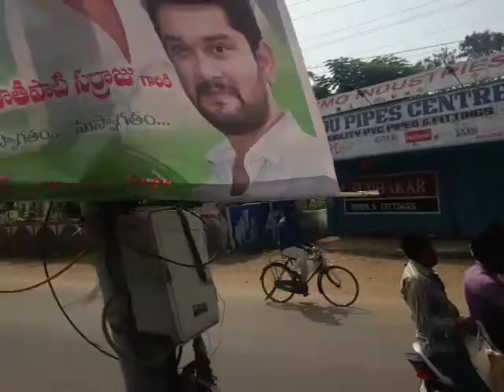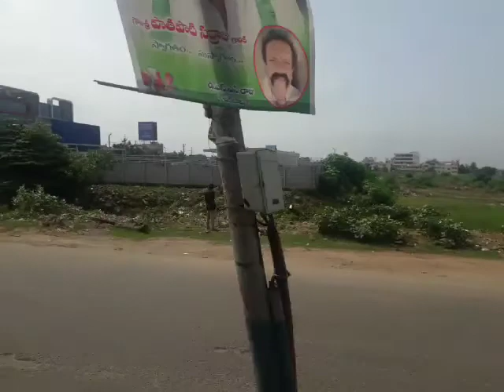విజయనగరం టాంక్ బండ్ రోడ్ journey జయనగరం టాంక్ బండ్ రోడ్ journey Vzm toowertank bund road journey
Vzm toowertank bund road journey